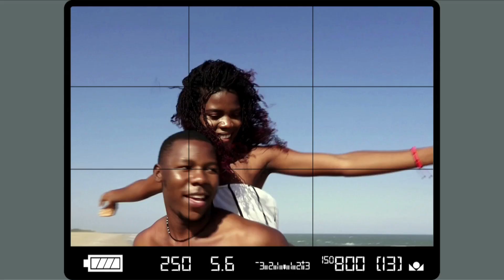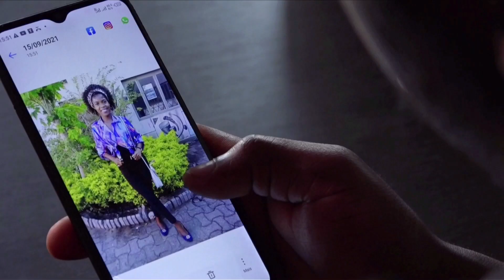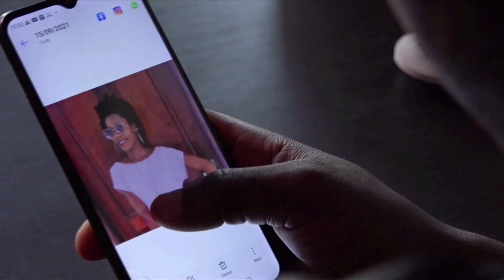Anna Chantel - Te Quero de Volta